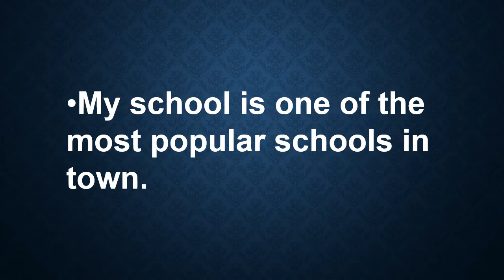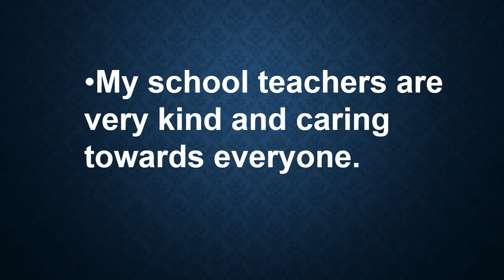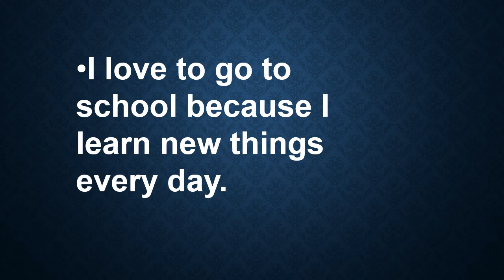10 lines on MY SCHOOL for class 1/2 | Short essay on my school for kids in English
My school kids essay in English
Short essay on my school for kindergarten
baccho ke liye essay
My school essay in English for L.K.G and U.K.G.
this this video we learn writing a short my school essay in English for class 1,2,3,4,5,6,7,8, kids. मेरा विध्यालय पर अँग्रेजी मे निबंध लिखना सीखिये ।  ten 10 lines on my school.